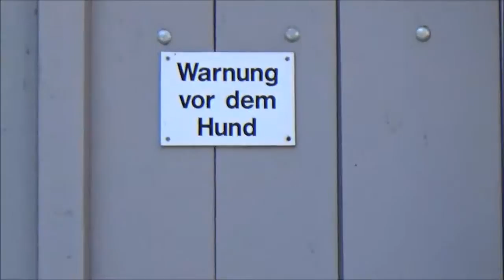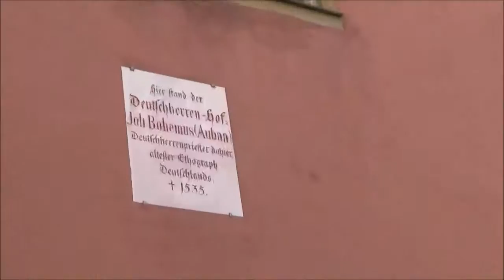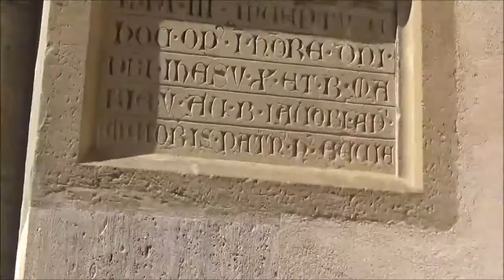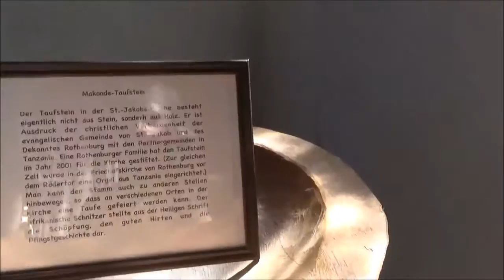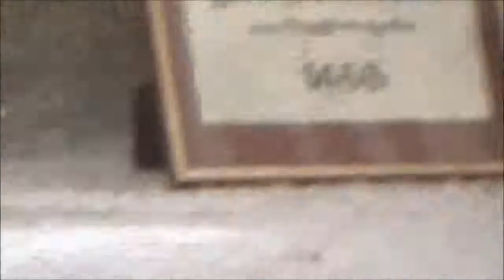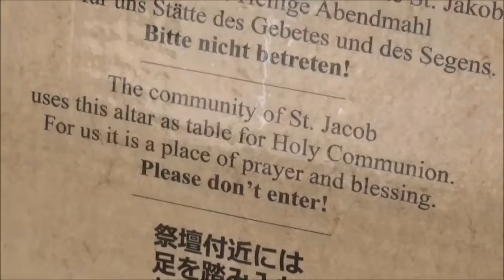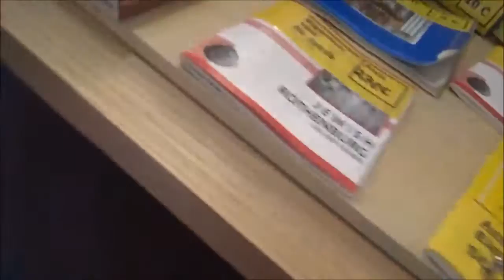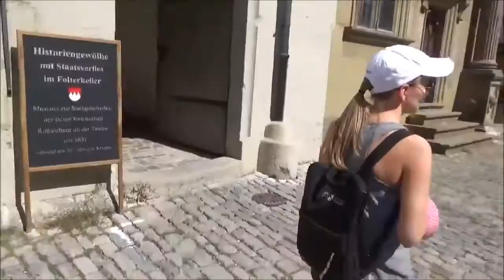Europe Trip Volume 12 The Medieval Town of Rotenberg ob der Tauber